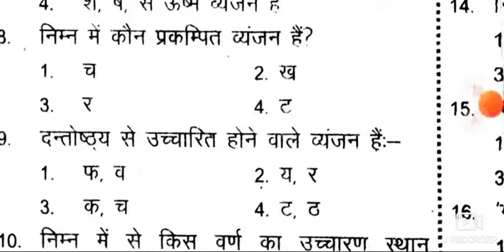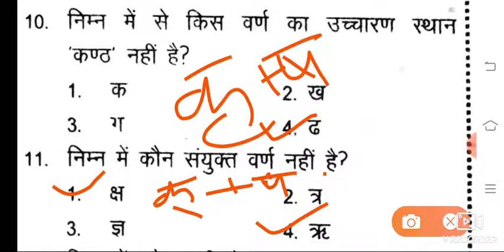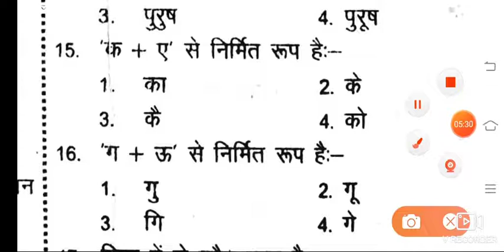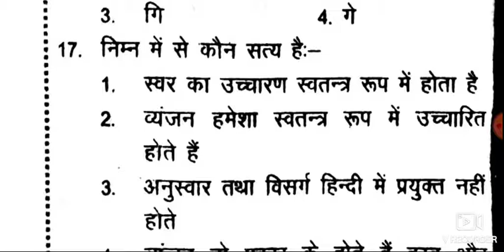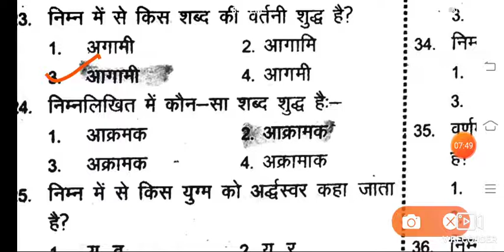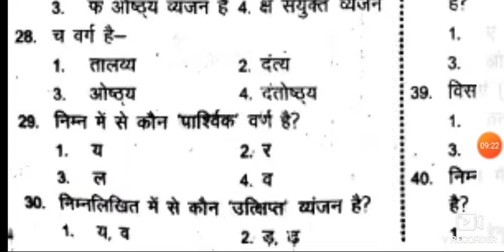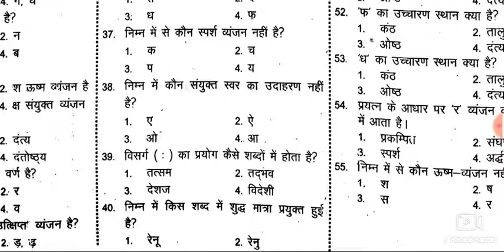Hindi से आने वाले महत्वपूर्ण वैकल्पिक प्रश्न part - 1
All exam of all subjects repeted question practise through MCQ video and smart CLASSES